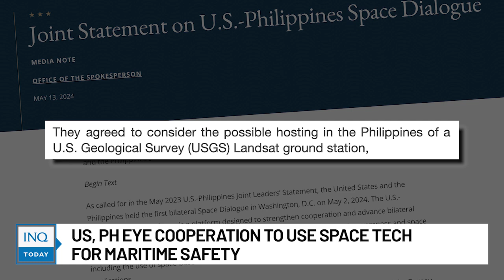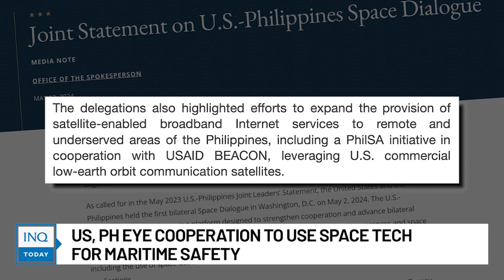US, PH eye cooperation to use space tech for maritime safety | INQToday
The governments of the Philippines and the United States are looking at expanding their cooperation on the potential use of space for maritime domain awareness that would be beneficial in ensuring safety of Filipino mariners at sea.